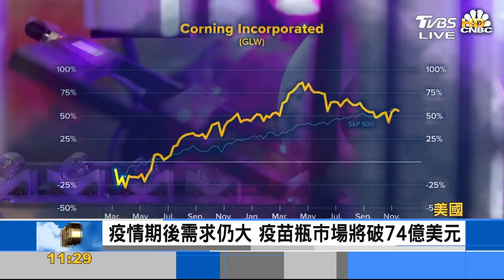小小一瓶成疫苗關鍵 康寧強化玻璃瓶銷售破億｜FOCUS午間新聞 20211126